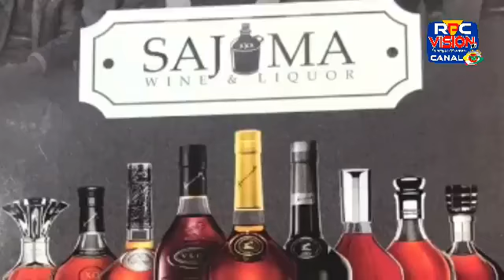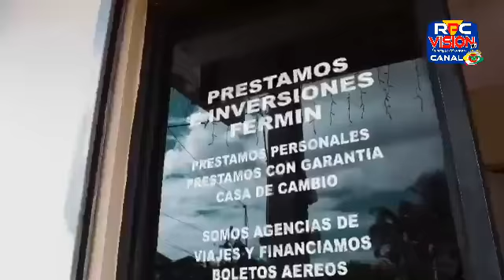Argumento Deportivo - Programa No. 360 | Jueves 10, Febrero 2022